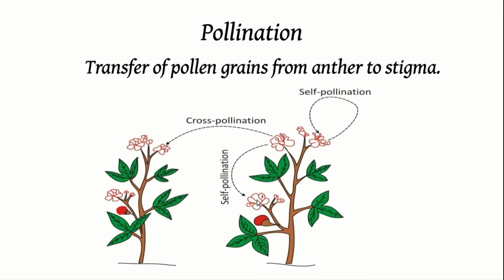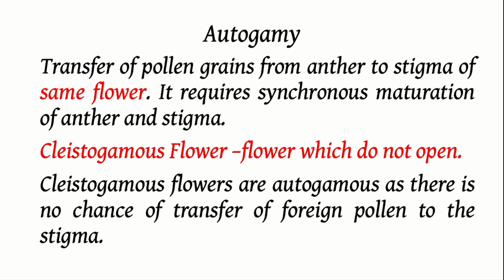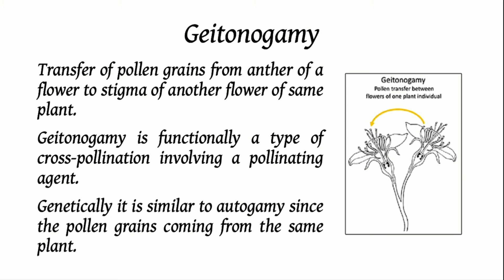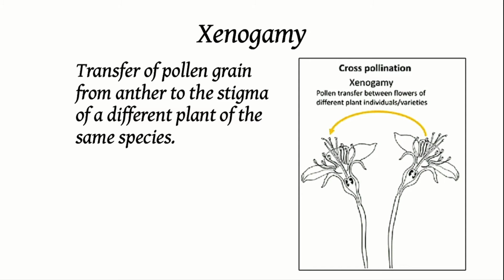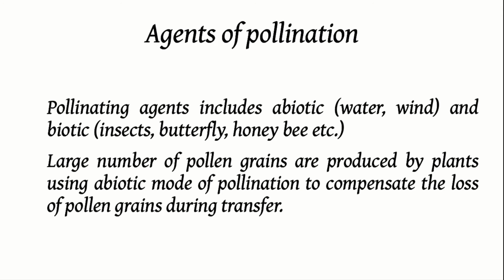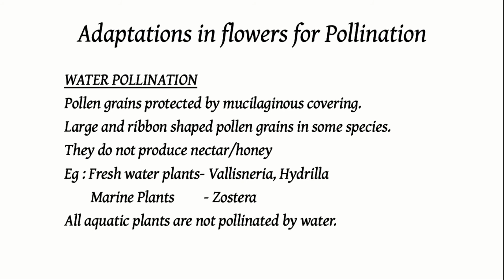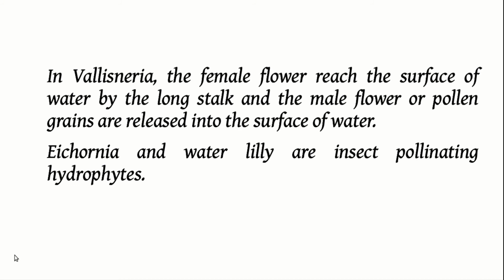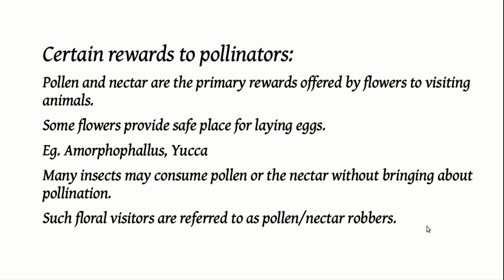Plus two Botany/Sexual reproduction in Flowering plants/Part IV/Pollination